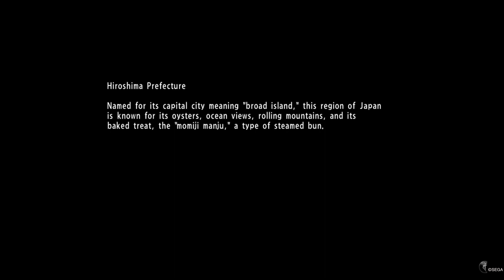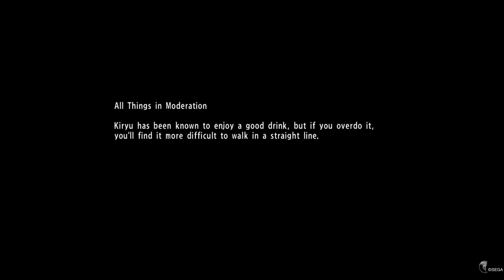Bell plays YAKUZA 6 The Song of Life part 5 ps5